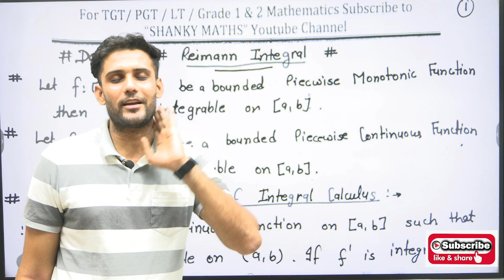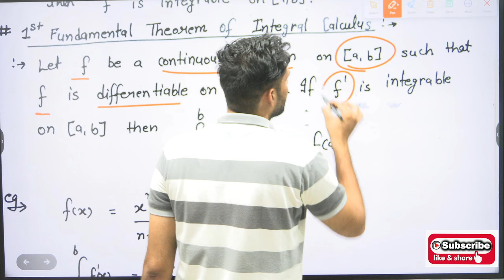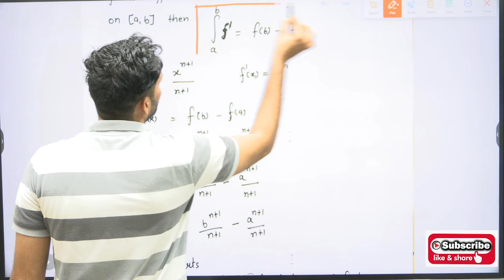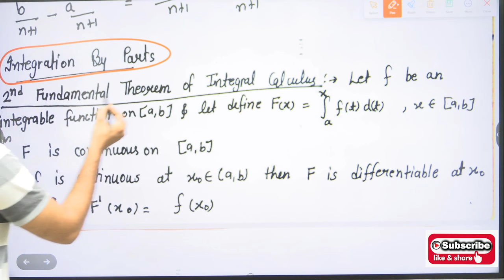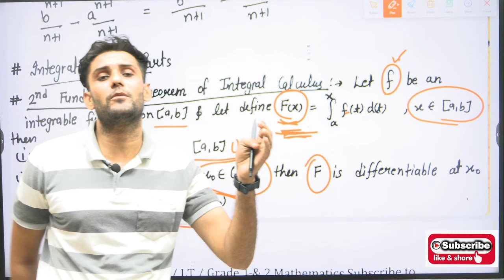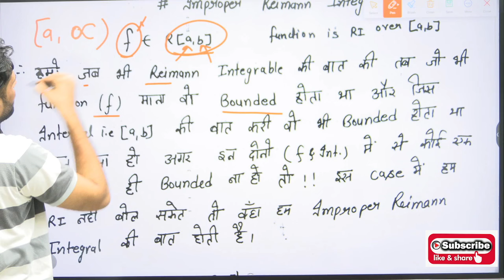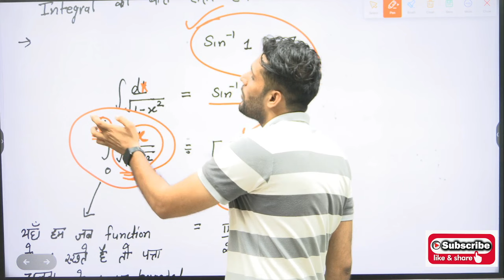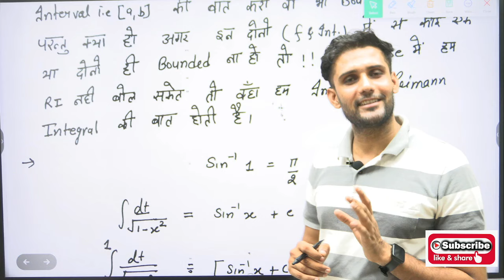DSSSB/UP/Raj TGT PGT Math Day 102 Reimann Integral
Practice Book Link (Level 1)

Practice Book Link (Level 2):-

DSSSB/UP/CHD TGT PGT  Math 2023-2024
Complete free Classes

Chandigarh tgt maths,  Chandigarh tgt maths syllabus, Chandigarh maths pgt syllabus, Chandigarh math tgt, Chandigarh tgt maths  classes, emrs mathematics suyllabus emrs math paper, emrs teacher recruitment update, emrs ka form emrs accountant emers 2023, emrs vacancy 2023, Chandigarh tgt maths previous year question year paper solution,